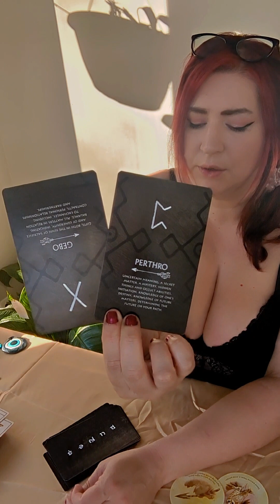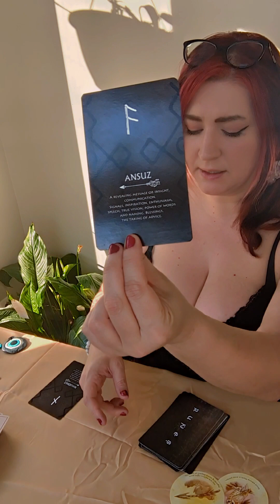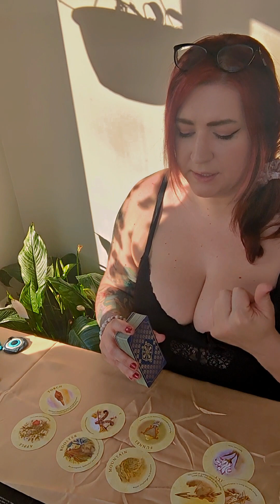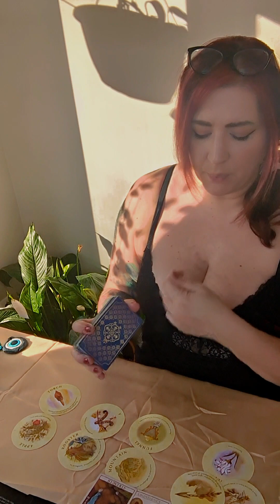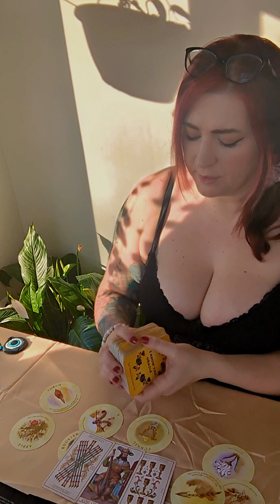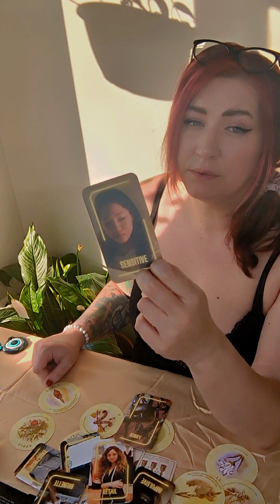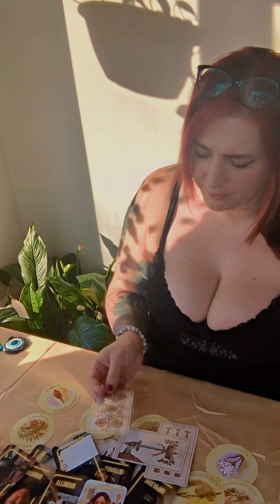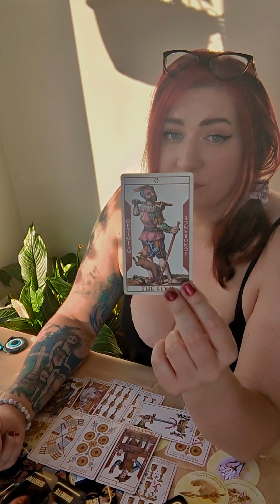Virgo ♍ You've dodged this low vibrational energy by upgrading 🎉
A little about me: Intuitive Tarot Reader, Spiritual Witch
Leo Sun, Virgo Rising, Capricorn Moon